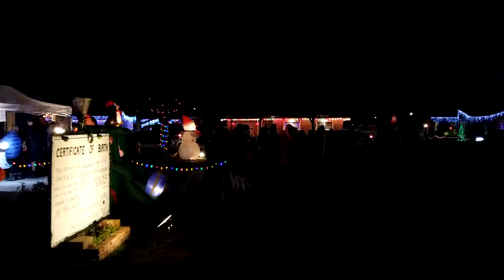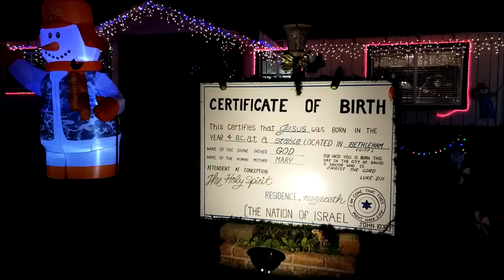Christmas lights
Christmas lights in Ceres CA